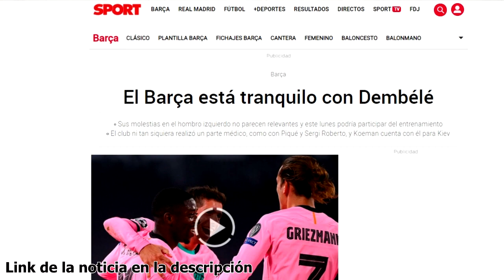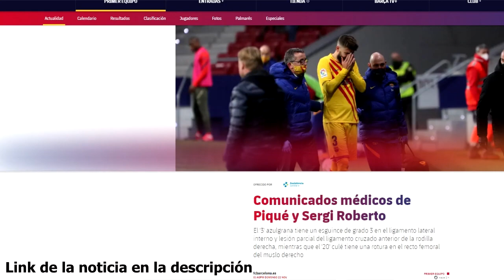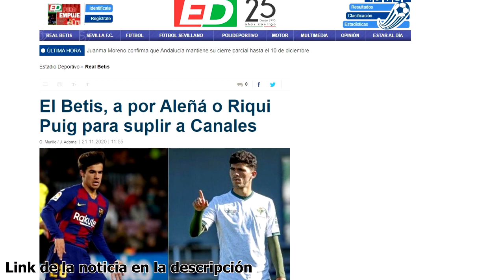PENDIENTES DE DEMBELÉ | BAJAS Y ¿HORA DE RIQUI O ALEÑA? | MESSI ¿QUÉ HACER? | LESIONES PIQUÉ Y SERGI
Noticias del Barça protagonizadas por Dembelé, pendientes del estado de su hombro. El equipo de Koeman cuenta con las bajas de Sergi Roberto, con tiempo confirmado, y la de Piqué, sin tiempo claro pero parece que para largo. El técnico holandés puede tirar de Aleña y Riqui Puig mientras aparecen dudas sobre Messi en el Barça: ¿Qué hacer? Así ha ido el día de noticias del Barcelona.